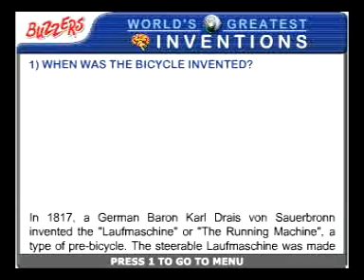Invention of Bicycle